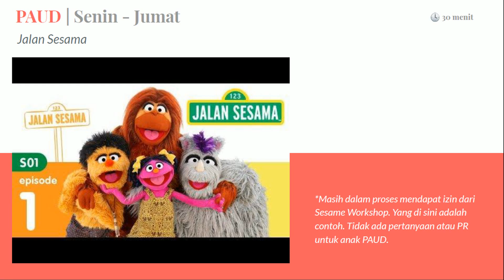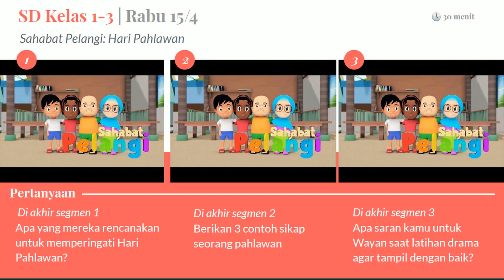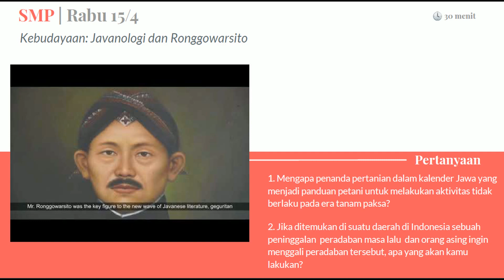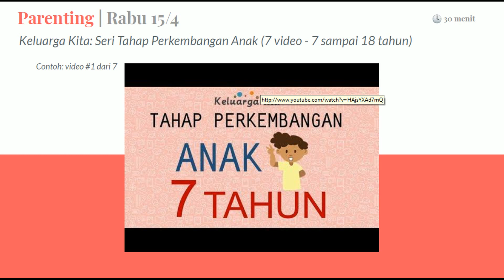Jadwal dan materi BDR Rabu 15 April 2020 TVRI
Jadwal dan materi BDR Rabu 15 April 2020 TVRI. Ayok simak acara dan belajar bersama. Update jadwal dan materi ada di video ini lho.
1. PAUD
2. SD
3. SMP
4. SMA
5. Parenting